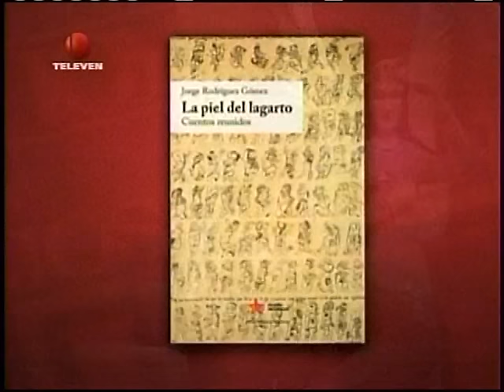LA MUD tiene un nivel de deterioro galopante